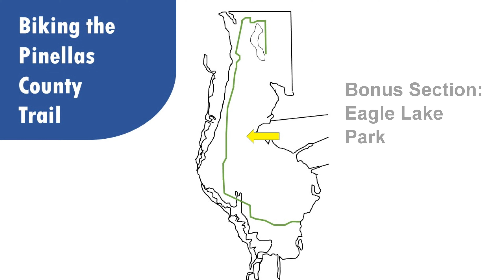Eagle Lake Bike Trail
Bicycling on the Eagle Lake Park trail.